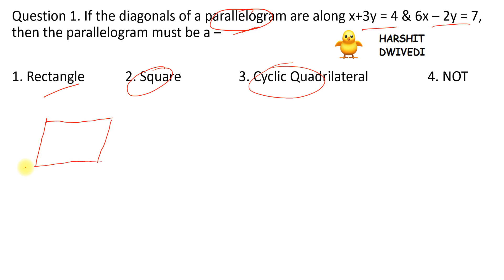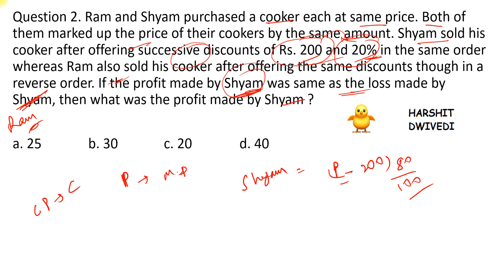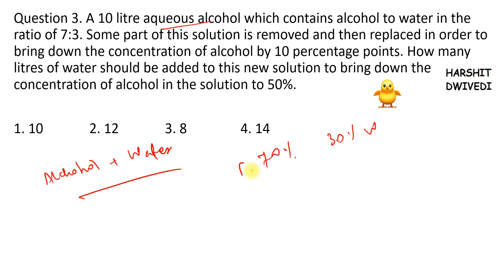(4th Part) Quantitative Aptitude for CAT 2019 & Other Exams (In Hindi)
This is the fourth part of the quantitative aptitude series in which the below three questions have been discussed.

Question 1. If the diagonals of a parallelogram are along x+3y = 4 & 6x – 2y = 7, then the parallelogram must be a –

1. Rectangle  2. Square  3. Cyclic Quadrilateral  4. NOT

Question 2. Ram and Shyam purchased a cooker each at same price. Both of them marked up the price of their cookers by the same amount. Shyam sold his cooker after offering successive discounts of Rs. 200 and 20% in the same order whereas Ram also sold his cooker after offering the same discounts though in a reverse order. If the profit made by Shyam was same as the loss made by Shyam, then what was the profit made by Shyam ?

Question 3. A 10 litre aqueous alcohol which contains alcohol to water in the ratio of 7:3. Some part of this solution is removed and then replaced in order to bring down the concentration of alcohol by 10 percentage points. How many litres of water should be added to this new solution to bring down the concentration of alcohol in the solution to 50%.

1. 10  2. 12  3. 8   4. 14

The Data Interpretation Videos playlist can be found at -

The Logical Reasoning Videos playlist can be found at -